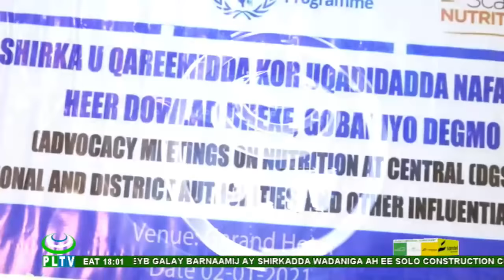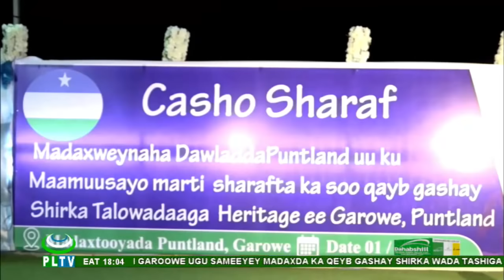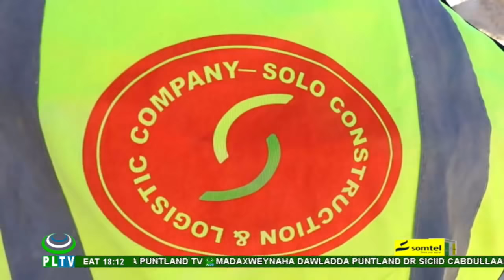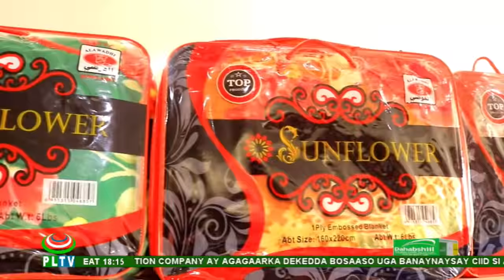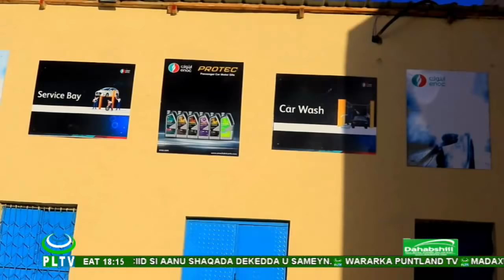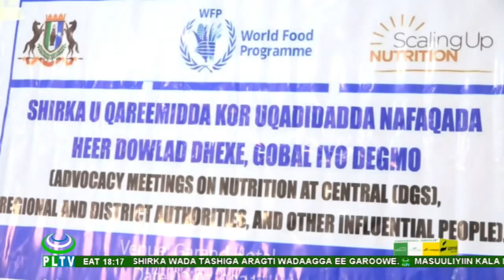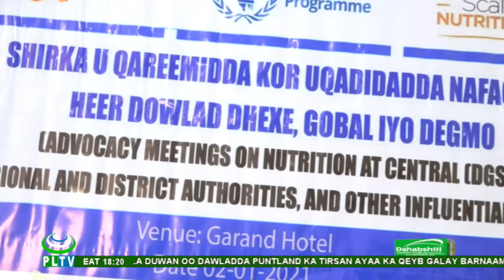WARKA PUNTLAND TV 02 01 2021